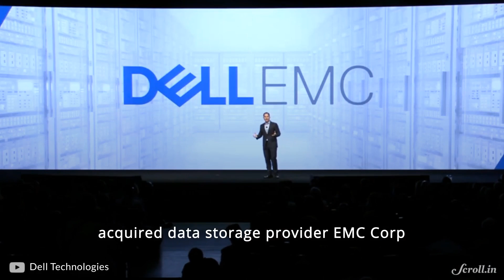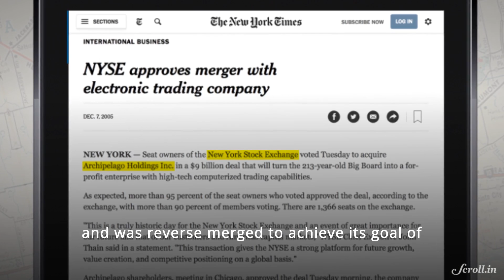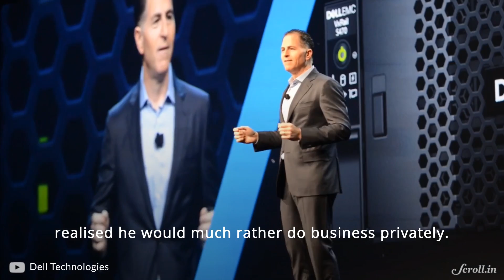How a Reverse Merger Works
Computer-maker Dell is on the verge of the biggest tech deal yet again. It's not buying any company but looking to merge with one that it already owns, What is the logic behind this?